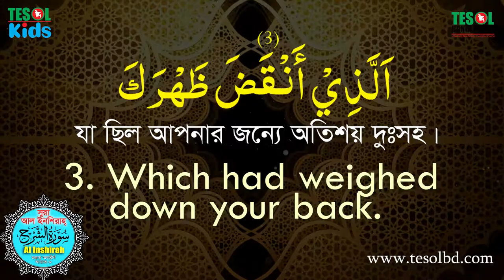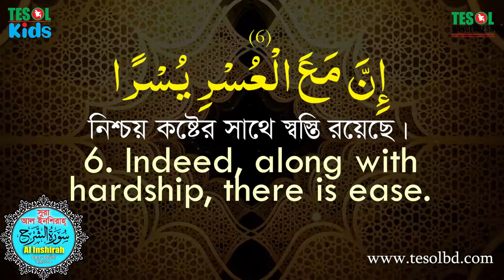94. Surah Al Inshirah, Tilawatul Qura'an-with Bangla & English Translation, Tesol Bangladesh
94. Surah Al Inshirah, Tilawatul Qura'an-with Bangla & English Translation Tilawat : Saud Shuraim